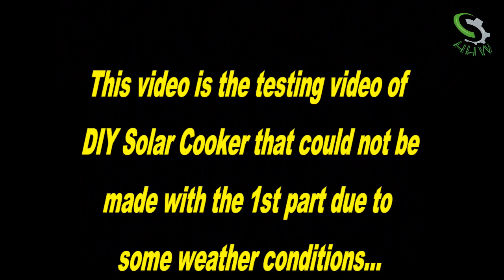How to make "solar cooker" (Simple Solar cooker) DIY project (Part 2)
Cardboard Box
Aluminum Foil
Aluminum Tape
Acrylics Sheet
Black Cloth
Black Chart Paper
Cello Tape